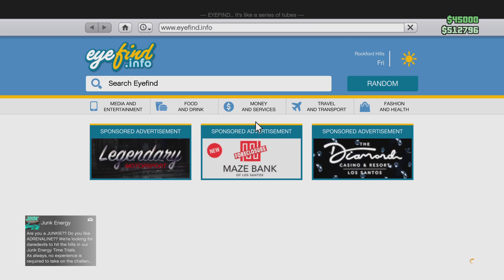GTA 5 Online Franklin Payphone Hits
Corrupted Judge Hit on Golf Course